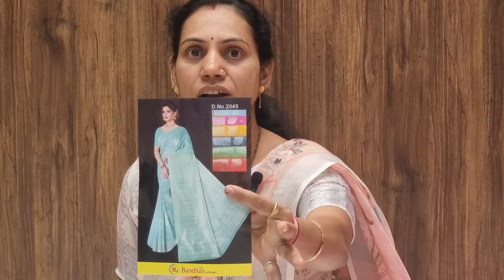Only 3 days vatpornima special offer offer. linen saree Date 19/6/24 to 22/6/24